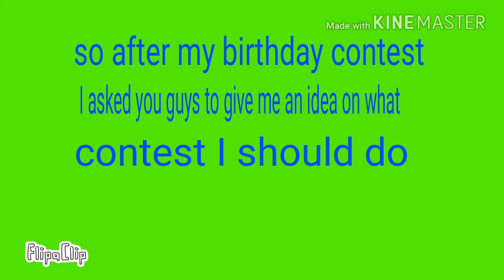Saint Patrick's day contest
1.Be sure your oc or original character is wearing just green 2. you can either do a drawing or animation 3. you don't have to add music but if you do want to put music then search up some good leprechaun music 4. Please don't trace on someone's art and don't steal someone's art and don't ever claim that it's your' s cause that would be stealing so please don't do that and please follow the rules thank you oh and I almost forgot the date it will end on is April 3 so that should be plenty of time :3 and here's the music I used if y'all want to use it I've decided to move the winners here so first place is the Springster, second place is Rfoxy, and third place is Fredbear 2000